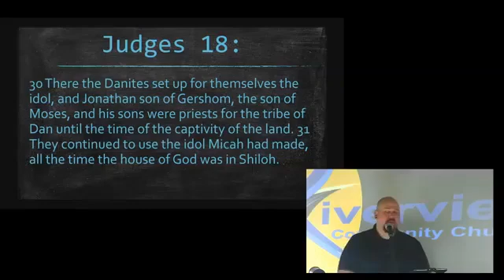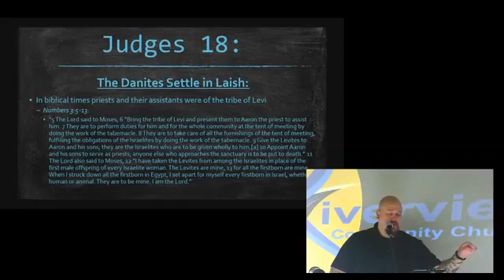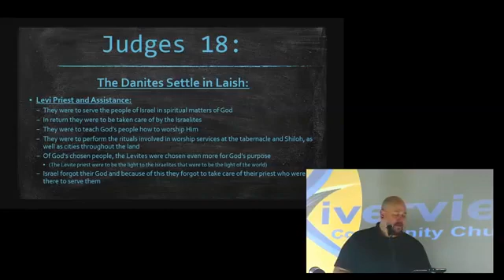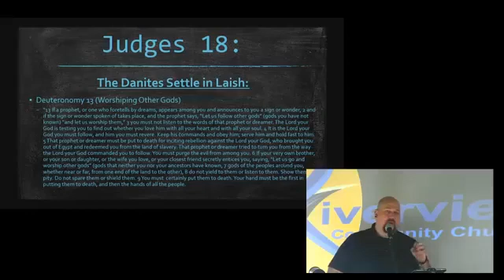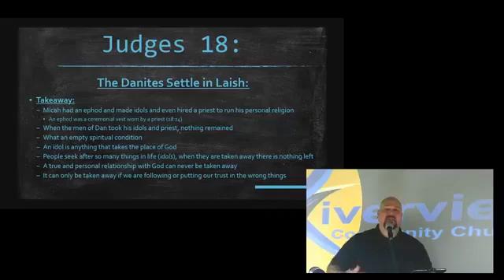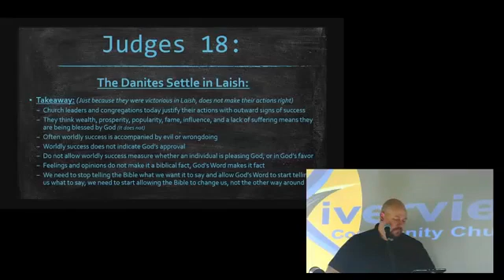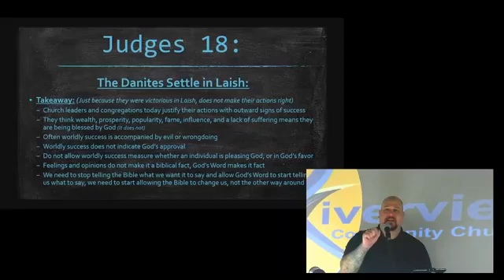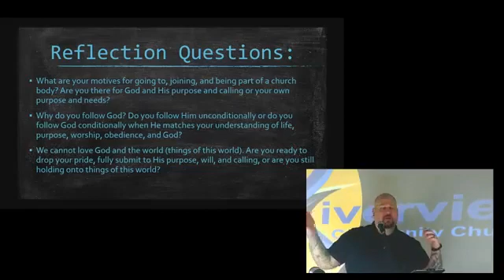Judges 18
Teaching on Judges 18